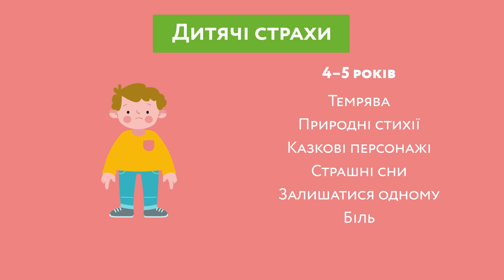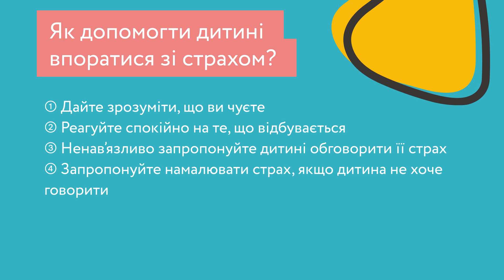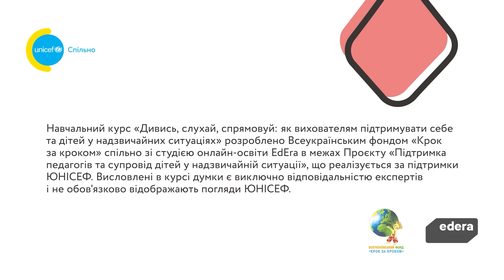Емоційні реакції дошкільнят та як на них реагувати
Період дошкільного дитинства називають віком афективності — бурхливого реагування на ситуацію. Цей вік характеризують нестійкі емоції, швидкий перехід від одного емоційного стану до іншого. Дитина живе та керується ними, обираючи способи поведінки.

Як же реагувати та підтримувати дітей, коли ті проживають різні емоції? В цьому відео ми поговоримо про емоційні реакції дітей та як підтримувати дошкільнят.

«Дивись, слухай, спрямовуй: як вихователям підтримувати себе та дітей у надзвичайних ситуаціях» — це безплатний онлайн-курс про те, як вихователі можуть піклуватися про себе, гарантувати безпеку та комфортний розвиток для дітей дошкільного віку.

Навчання спрямоване на всіх, хто працює у дошкільній освіті та прагне професійного розвитку. «Дивись, слухай, спрямовуй» також буде корисним тим, хто лише планує освоїти професію, пов’язану з дошкіллям, адмініструє дошкільну освіту чи просто цікавиться темою.

Реєструйтесь за покликанням:
@ses/course/4282